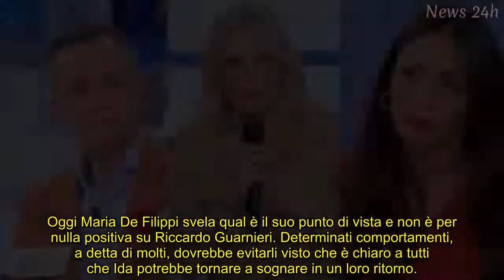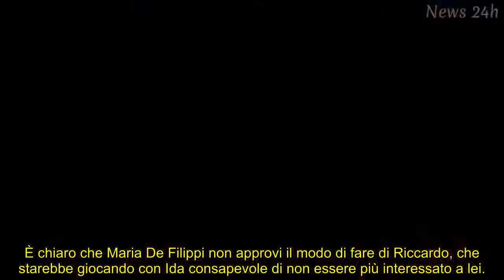UeD, Riccardo nella bufera Maria svela finalmente cosa pensa di lui e Ida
La padrona di casa si espone sul Guarnieri e la parrucchiera bresciana, rivelando il suo punto di vista sul nuovo rapporto